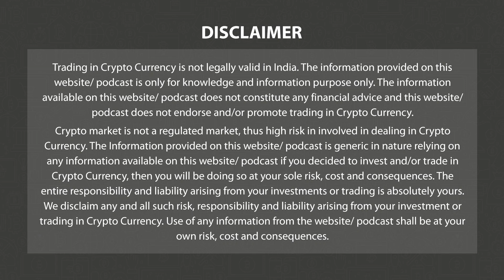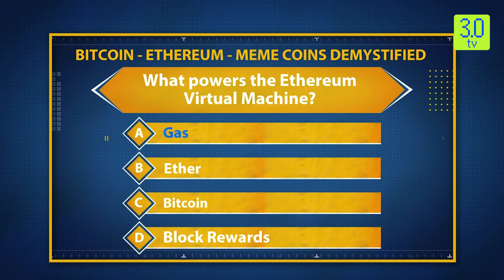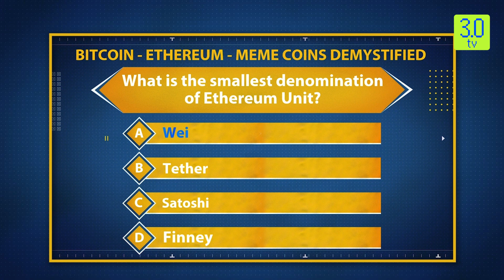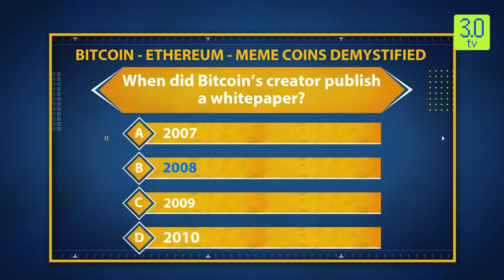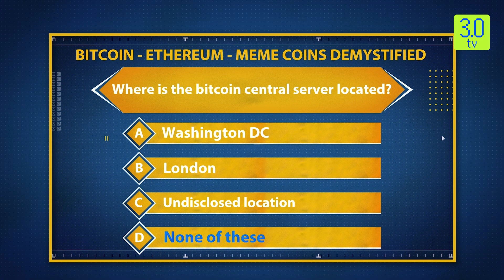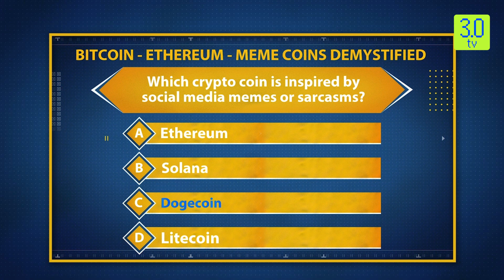The Coin Monitor 7th February 2023 | 3.0 TV